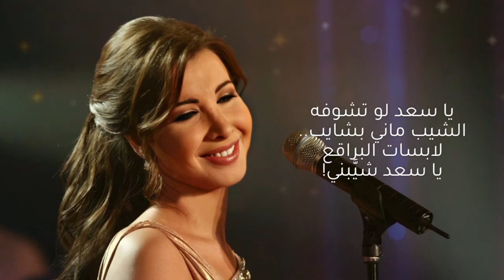يا سعد - نانسي عجرم | Ya Saad - Nancy Ajram